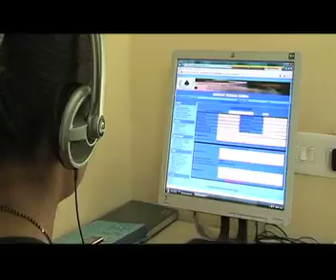KCC RESHOOT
KCC Re-shoot (Kajri)